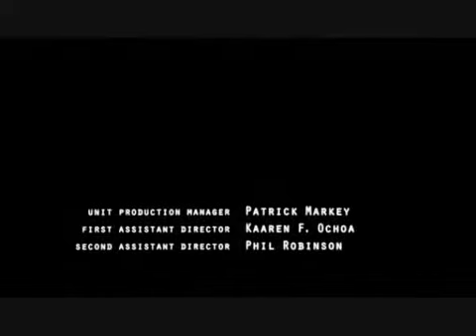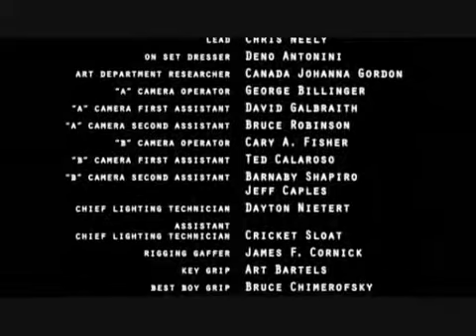White Oleander [12/12]